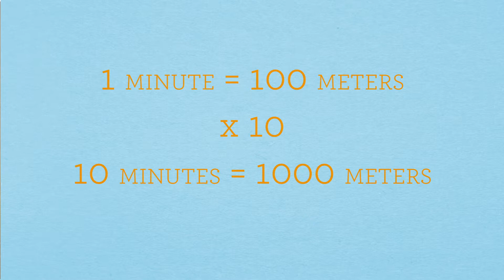Distance - Ali H